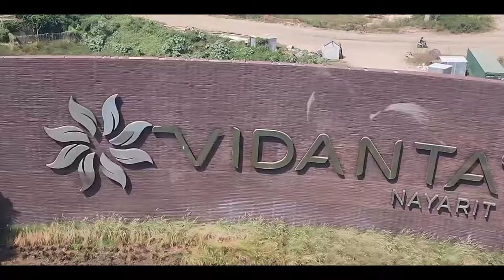MIRA ASÍ AVANZA VIDANTA WORLD - MEGAPROYECTO EN NUEVO VALLARTA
En este video te presento el avance más actualizado del Megaproyecto ubicado en Nuevo Vallarta: VIDANTA WORLD.